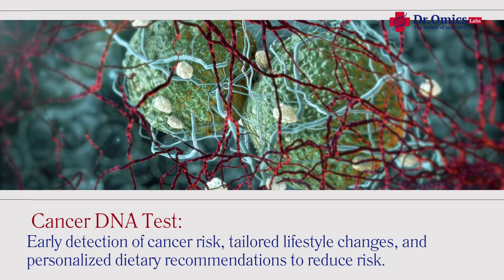DNAWellness Nutrigenomics YourHealthYourWay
Our comprehensive suite unlocks insights into your unique DNA, guiding you towards optimal fitness (Fit Genie), targeted nutrition (NutriGenie), personalised heart health (Heart Health DNA Test), and effective weight management (Slim Genie).

Go beyond health, embrace YOUR health.